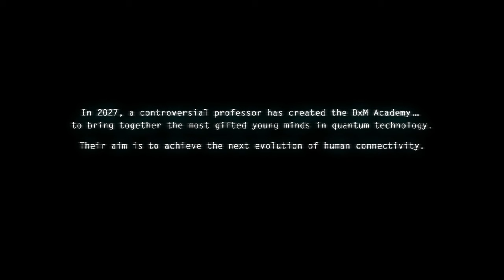In The Future, Biologists Make Chip That Can Control Two Bodies With One Brain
Name of the Movie : Mind Gamers 2015

Young bioengineers discover that quantum theory can be used to transfer motor skills from one brain to another. As the technology spreads, dark forces emerge and threaten to subvert their technology into a means of mass control.